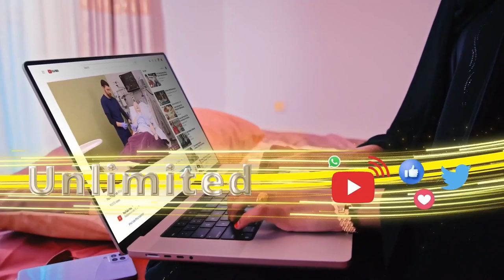Ganacsade Si Xogogaalnimo Ah Uga Warramay Hoos U Dhaca Ku Yimi Ganacsiga Somaliland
Ganacsade Maxamed Shukri Xulul, oo hore u ahaa guddoomiyihii rugta ganacsida ee Somaliland, ayaa wareysi uu siiyey TVga CBA, waxa uu kaga sheekeeyey dhibaatooyinka iyo hoos u dhaca soo waajahay ganacsiga iyo dhaqaalaha Somaliland.